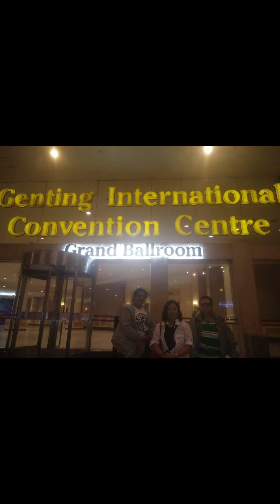#2017#GENTING HIGHLAND,MALAYSIA TRIP WITH MY RELATIVES,MEMORIES